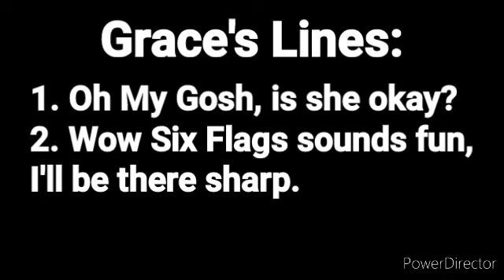Grace's Lines for The First Clip of The Troublemakers Misbehaves at Six Flags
This is for my friend Grace D. Roman.